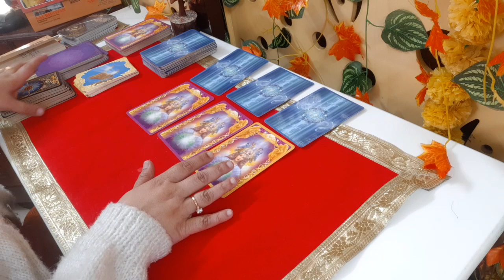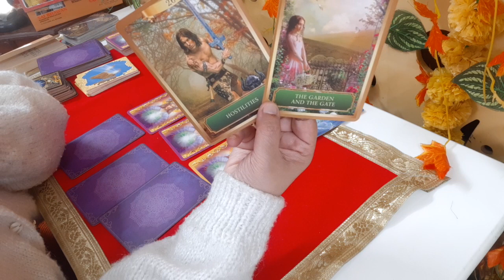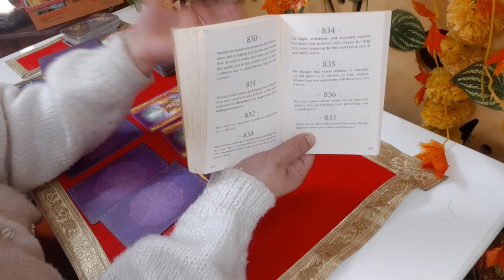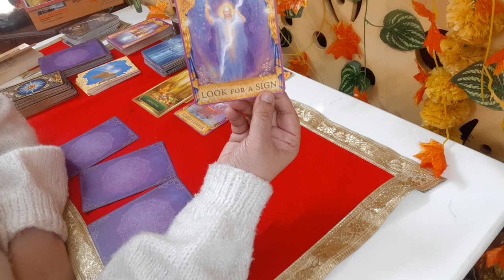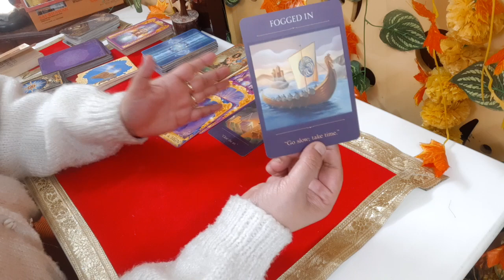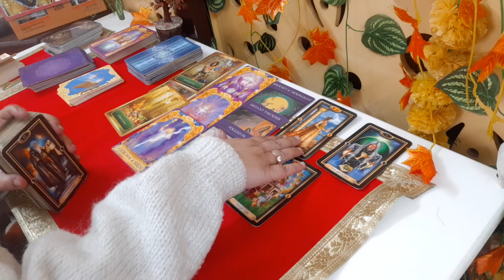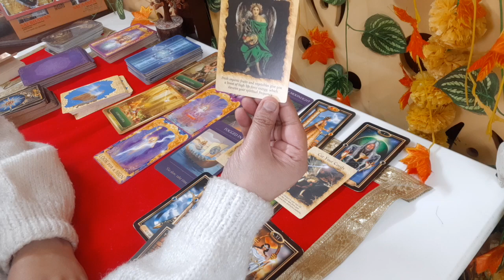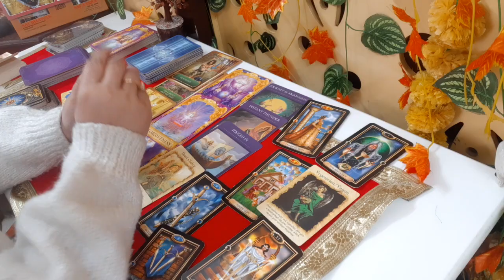PISCES Tarot Reading March'24: Huge materialistic gains| Go slow with your actions | Let go past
Description:

Dreamy Pisces, prepare to experience a wave of abundance! This insightful March tarot reading whispers of significant materialistic gains, urging you to approach them with patience and wisdom. Embrace your intuition, shed anxieties, and witness your hard work and dreams manifest in unexpected ways. This is your time to shine brightly, Pisces, by appreciating financial blessings, navigating decisions with thoughtful reflection, and releasing the past to make way for new beginnings. Remember, true fulfillment comes from practicing gratitude, prioritizing self-care, and letting go of what no longer serves you. Trust your intuition, navigate life with grace, and prepare to witness March transform your life into a tapestry of abundance, mindful action, and emotional liberation! ✨